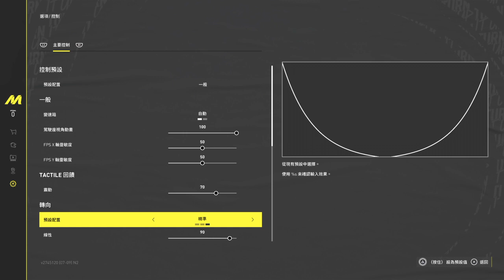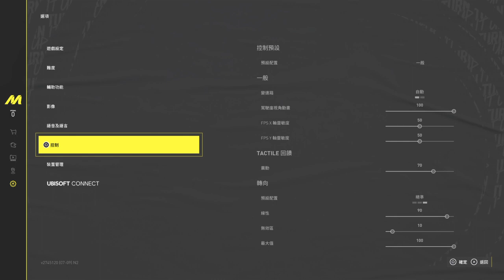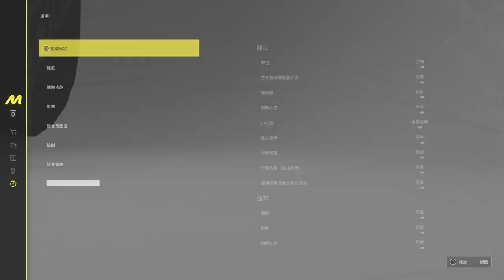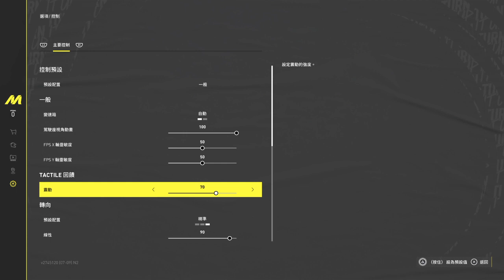《飆酷車神：動力慶典》_20231110015855